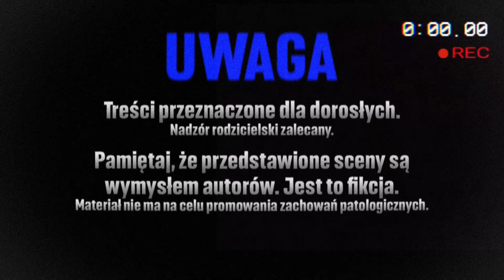raszei tv - jaca i jego dziewiąte życie *miau miau*